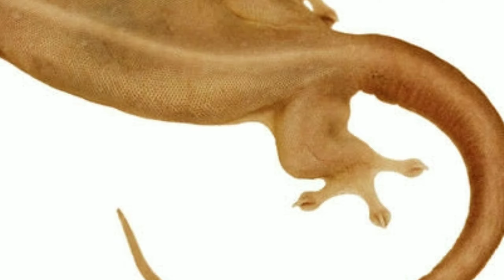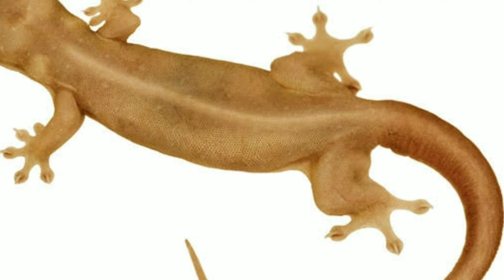নারীদের শরীরের কোথায় টিকটিকি পড়লে কি ফল লাভ হয়। narir sorira tiktiki porle ki fal lab hoi /টিকটিকি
টিকটিকির এই সংকেত গুলি আপনার ভবিষ্যৎ বলে দেয় /tiktikir ai songket gulo apner vobishot bole dei /টিকটিকি

নমস্কার বন্ধুরা,  বেঙ্গলি জ্যোতিষ শাস্ত্র চ্যানেলে  আপনাদের সকলকে জানাই আন্তরিক শুভেচ্ছা ও অভিনন্দন।এই চ্যানেলটি শুধুমাত্র বিভিন্ন শাস্ত্র সম্পর্কিত বিভিন্ন  তথ্যাবলী প্রচারের উদ্দেশ্যে নির্মাণ করা হয়েছে। এছাড়াও  জ্যোতিষ শাস্ত্র , আধ্যাত্মিক, সাস্থ্য সম্পর্কিত টিপস্ সহ আজকের রাশিফল, সাপ্তাহিক রাশিফল, মাসিক রাশিফল ও বার্ষিক রাশিফল নিয়ে আলোচনা করা হয়। ধন্যবাদ🙏💕